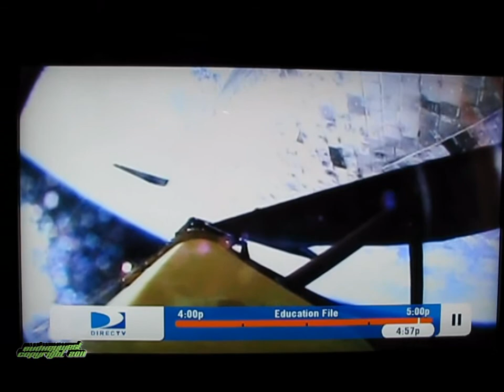NASA Shuttle Discovery STS-133 - Debris from Fuel Tank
Looks like we may have some tile damage. Let's hope it is not too bad!